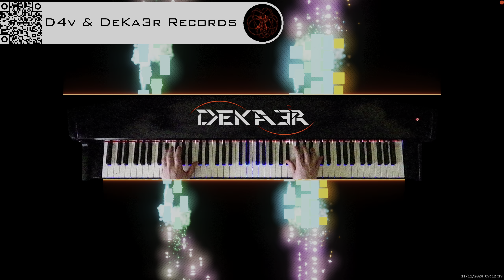🔴 IRL 🎹 PIANO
DeKa3r.
Rubén García.